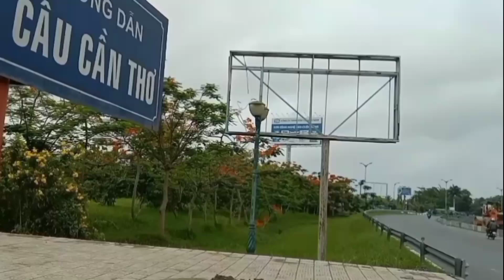Nút giao giữa quốc lộ 91 và quốc lộ 1A thành phố Cần Thơ